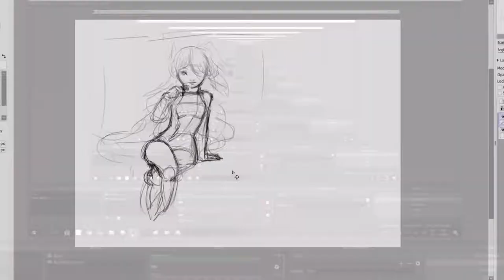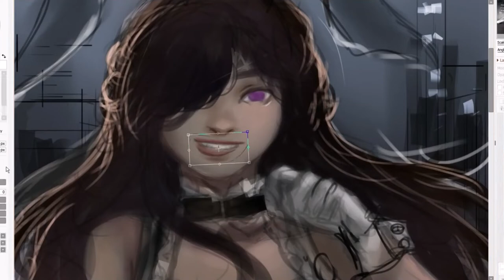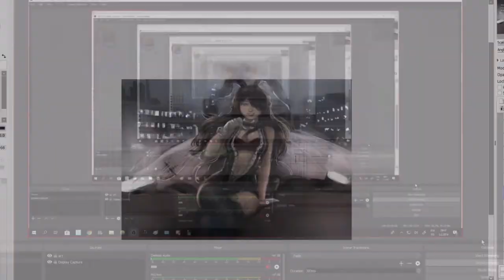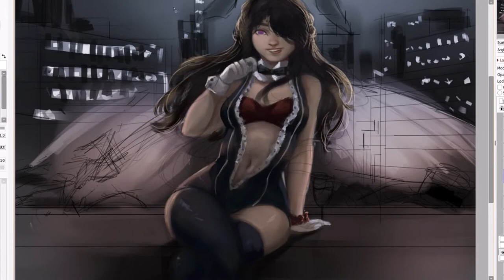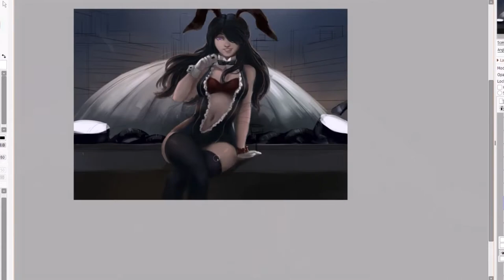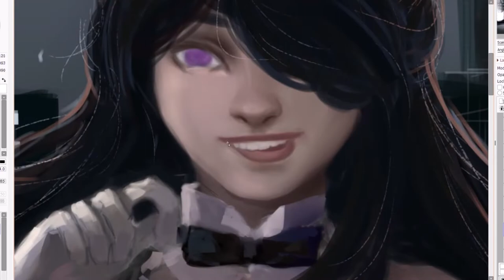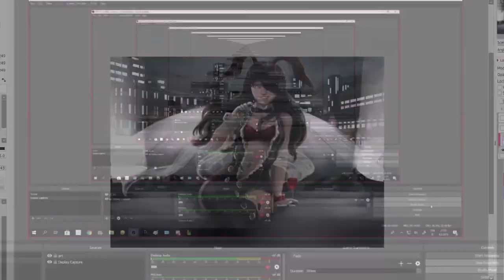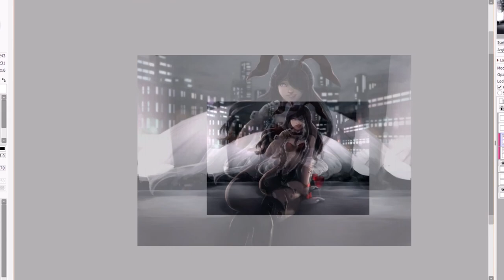I changed my username after many years! [Digital painting]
Hey guys I hope you all are doing dope as hell. This video is honestly just rambling really and informing people about the apparent name change that you saw happening, I honestly would've probably had more to talk about the whole name change thing but just didn't really know how to get to it. It's still weird to change your online username cause in the end it's kinda like trading away part of your identity but sometimes you want to detach yourself from the choices you made as a youngster so it's still a positive thing overall. I do think the speedpaint itself might be interesting since I had more details on background too.

Program: Paint tool sai
Tablet: Wacom 13hd
Editing program: sony vegas studio 14 platinum
Screen capture: OBS studio.